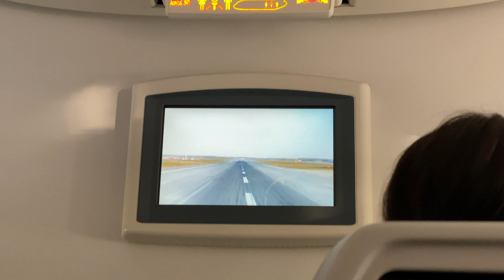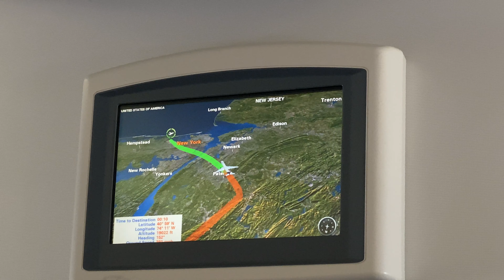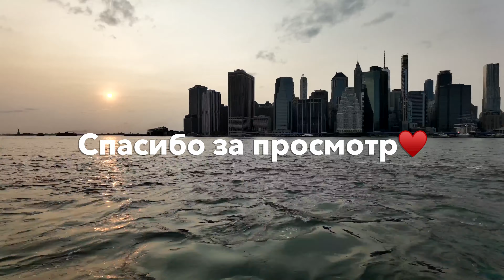VLOG | NEW YORK | США | EF | АМЕРИКАНСКАЯ ШКОЛА 2020| ТИПИЧНЫЙ ДЕНЬ АМЕРИКАНСКОГО ПОДРОСТКА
Вернулась в школу после 7 месяцев пандемии. Покажу вам какого находиться на карантине, чем занимаются американские подростки и как кормят в школе в США🔥